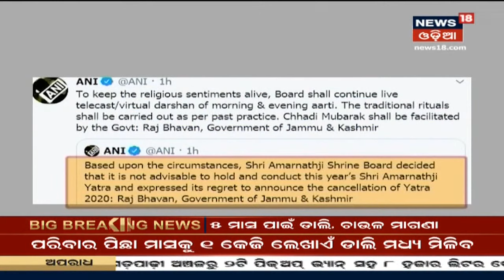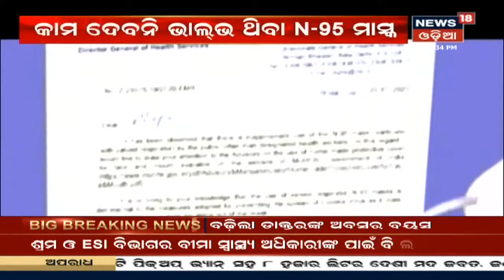କୋରୋନା ଯୋଗୁଁ ଚଳିତ ବର୍ଷ ବନ୍ଦ ରହିବ Amarnath ଯାତ୍ରା, ଏପରି ନିଷ୍ଫତି ନେଇଛନ୍ତି Jammu & Kashmirର ଉପ ରାଜ୍ୟପାଳ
କୋରୋନା ସଂକ୍ରମଣ ଦୃଷ୍ଟିରୁ ଯୋଗୁଁ ଚଳିତ ବର୍ଷ ବନ୍ଦ ରହିବ Amarnath ଯାତ୍ରା | ତେବେ ଏବର୍ଷ ଯାତ୍ରା ଜୁନ ୨୩ରୁ ଆରମ୍ଭ ହେବାର ଥିଲା | ଏପରି ନିଷ୍ଫତି ନେଇଛନ୍ତି Jammu & Kashmirର ଉପ ରାଜ୍ୟପାଳ | 21st July 2020